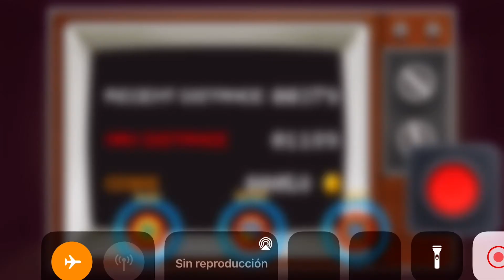FUNNY Games vs The Buddy | Kick The Buddy